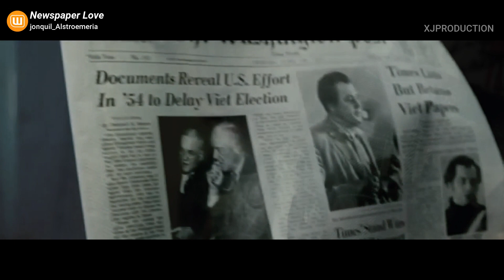Newspaper Love ⁄ ⁄ Wattpad Story by jonquil_Alstroemeria